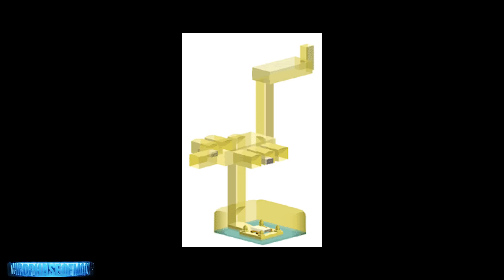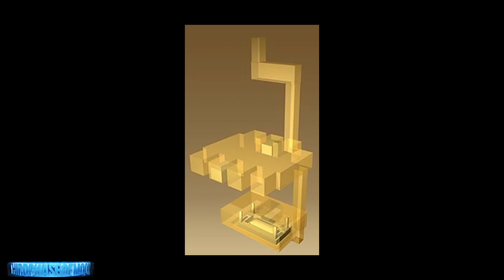NEW!! Secrets of Egypt Bewilder Scientist! Age Of Sphinx? Hidden TOMBS Unlocked!! 3/27/17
Secrets of the Egypt Bewilder Scientist! When it comes to ancient Egypt nothing is more highly debated than the age of the Sphinx! #1 Most Viewed UFO Youtube Channel Thirdphaseofmoon Shares Your Incredible UFO Videos To the World! We are not Alone!